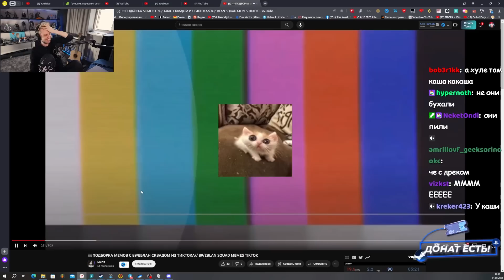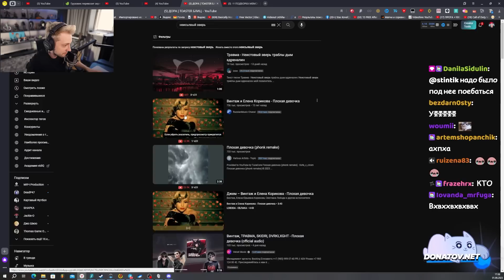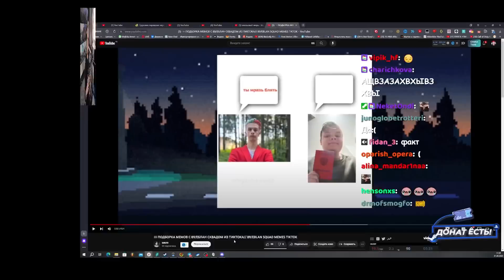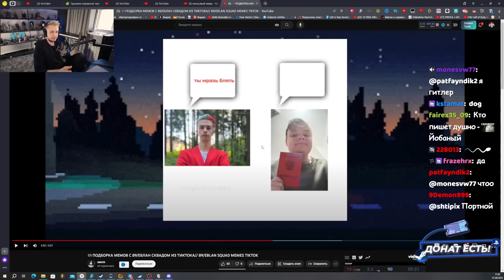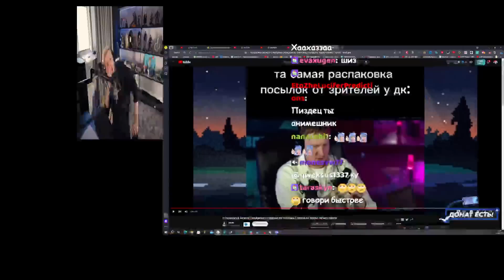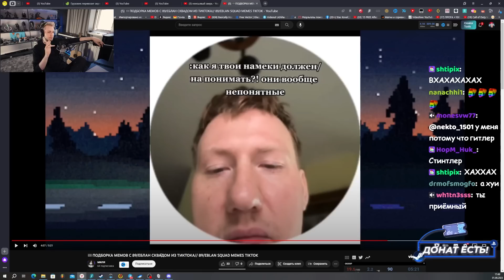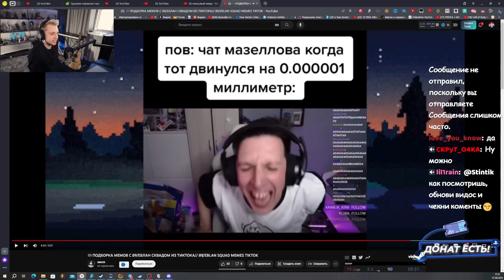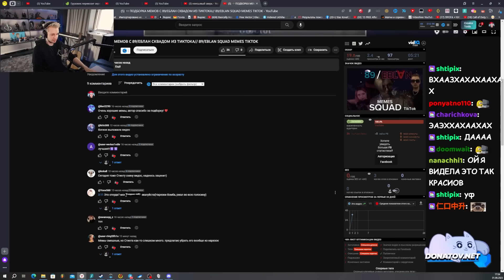СТИНТ СМОТРИТ: МЕМЫ ИЗ ТИКТОКА С 89/3BLAN СКВАДОМ #2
🎧 Трек в конце видео:
👉 СТИНТ - ИДИОТ